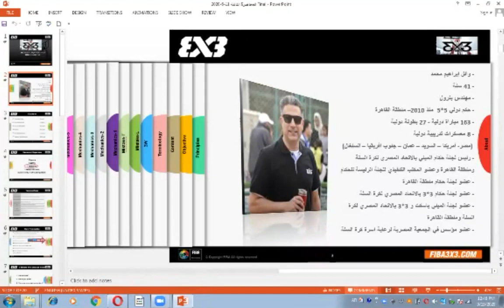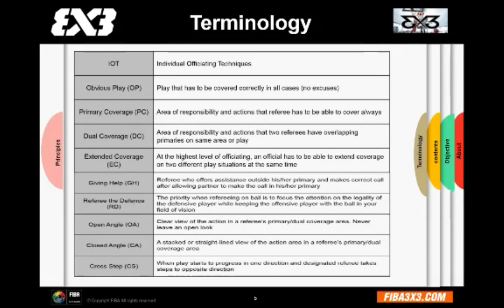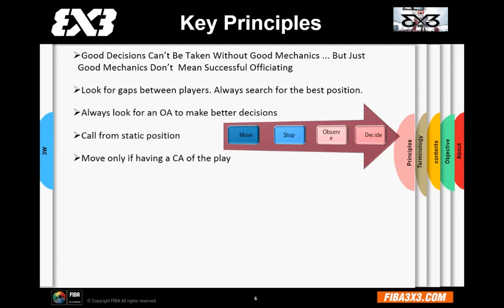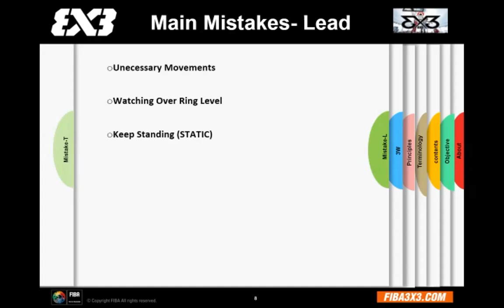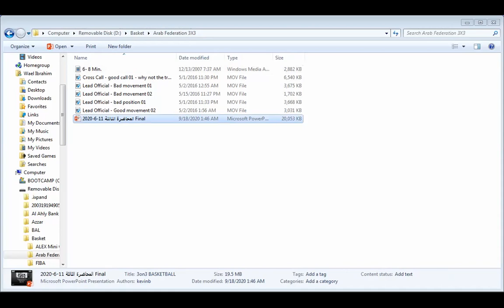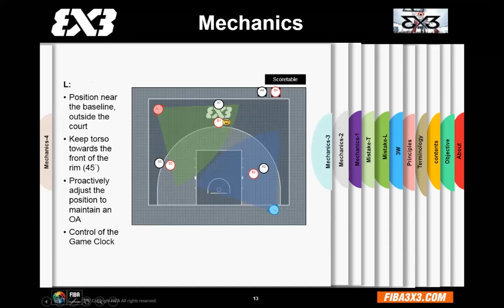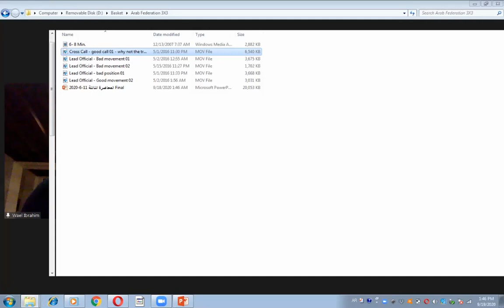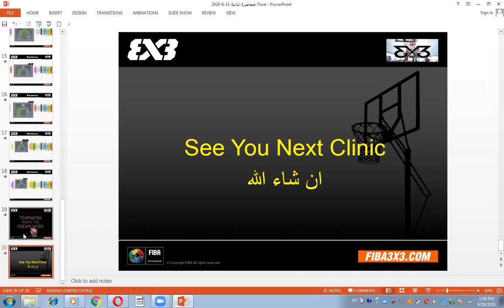المهندس / وائل إبراهيم (مصر) - ميكانيكية التحكيم 3×3